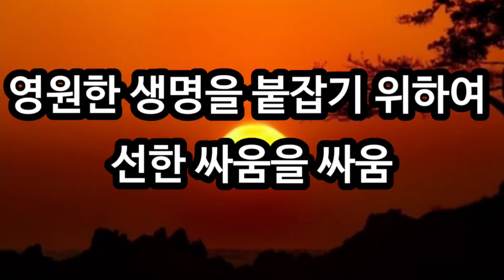2024년 4월 16일 [영원한 생명을 붙잡기 위하여 선한 싸움을 싸움]